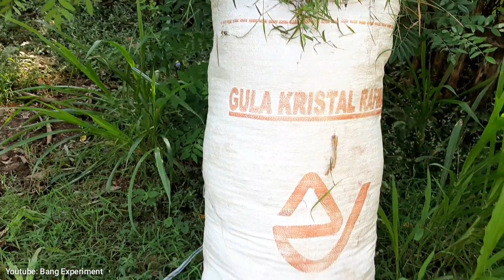ARIT RUMPUT TAJAMNYA LUAR BIASA !!! BEGINI CARA MENGASAHNYA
cara mengasah arit rumput yang benar, agar menjadi tajam setajam silet.. ikuti langkah langkah berikut ini.